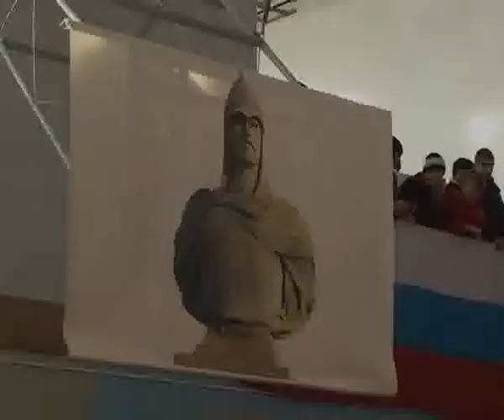Кубок Александра Невского.flv